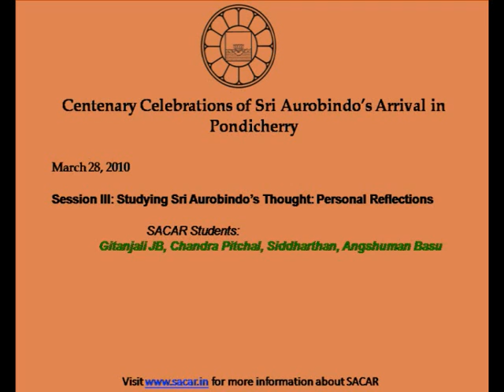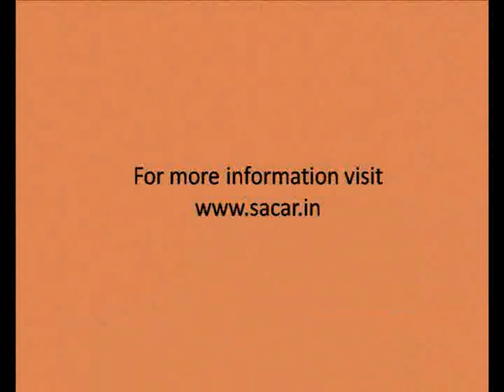Session III: Studying Sri Aurobindo's Thought: Personal Reflections SACAR Students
Centenary Celebrations of Sri Aurobindo's Arrival in Pondicherry, (April 4, 2010)

A National Seminar Organised by

Sri Aurobindo Centre for Advanced Research (SACAR), Puducherry

SRI AUROBINDO'S CONTRIBUTIONS TOWARD A GLOBAL SPIRITUAL CULTURE

Session III: Studying Sri Aurobindo's Thought: Personal Reflections SACAR Students: Gitanjali JB, Chandra Pitchal, Siddharthan, Angshuman Basu